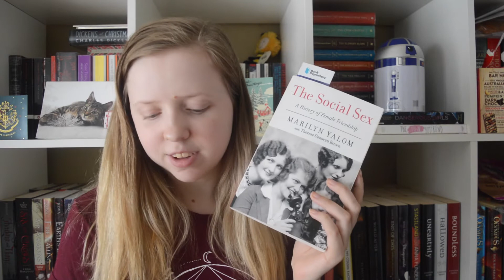February/March Book Haul | 2018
This was supposed to be a short video. And this, kids, is why you shouldn't put off filming things.